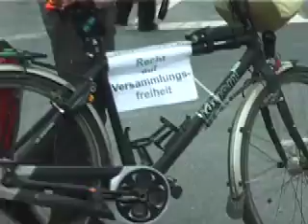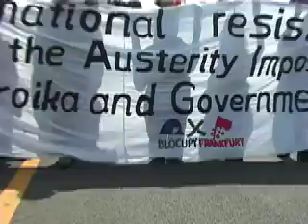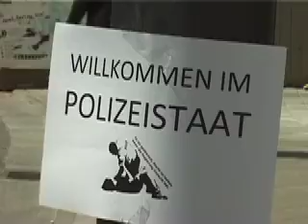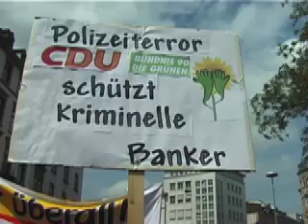Blockupy Frankfurt Protest, Demo & Polizisten 19.5.2012 4.Aktionstag Blockupy Frankfurt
Protest begleitet von einem massiven Polizeieinsatz, 25 000 Demonstranten, 5000 Polizisten, vier Wasserwerfer, circa 1500 Verhaftungen bei den vier Aktionstagen von Blockupy Frankfurt. Platzverbote - die Frankfurter CDU tobte sich als Polizeistaatspartei aus, die Demonstranten feierten und liessen sich nicht von der Polizei provozieren. Am Ende ist der CDU ihre Verbotspolitik auf die eigenen Füsse gefallen. Bürgerfern und repressiv, das Grundgesetz verbogen bis nahe an den Bruch, völlig zu Recht wird jetzt der Rücktritt des hessischen Innenministers Boris Rhein und seiner politischen Wasserträger gefordert. - RHEIN IN DIE KARTOFFELN ! -